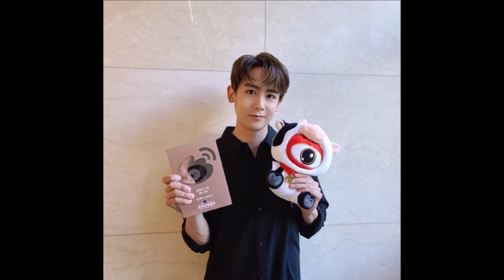“มดดำ”งานเข้าล้าวววว หลังพูดแซะซุปตาร์ว่าไม่ดัง FC ฉุนจัด พุ่งติดเทรนด์ทวิตฯ